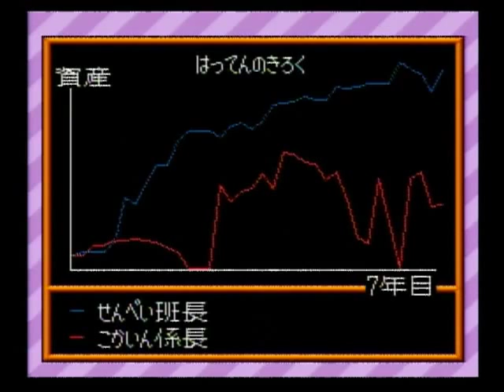スーパー桃太郎電鉄Ⅱ SFC 006